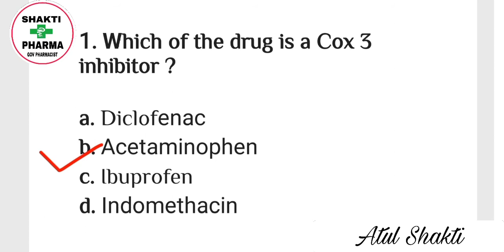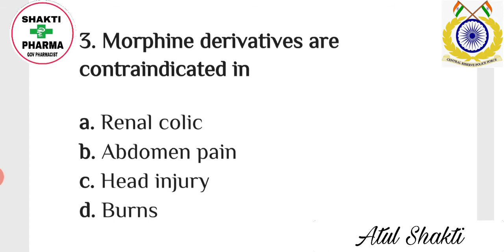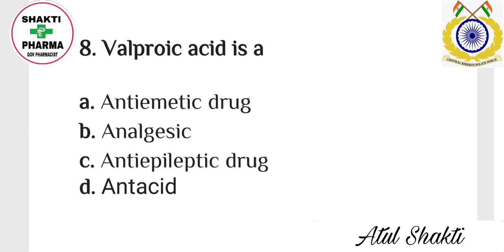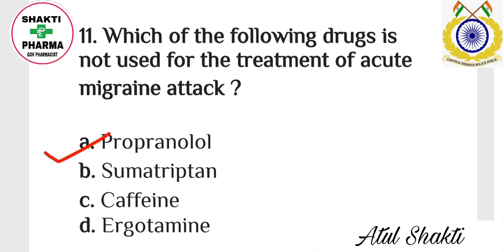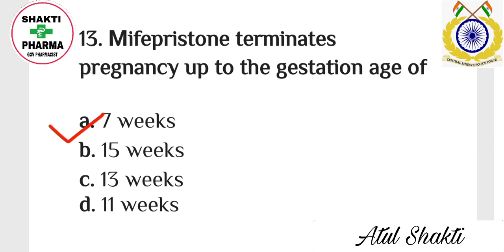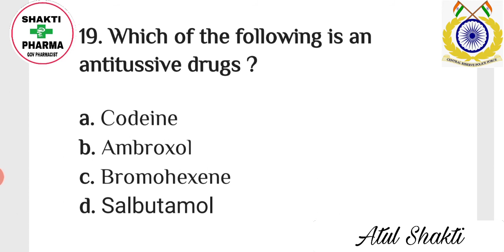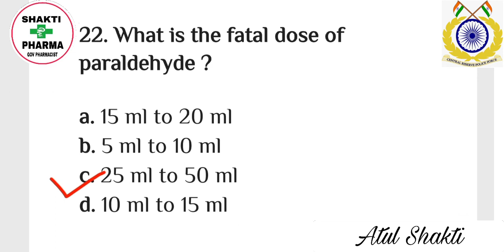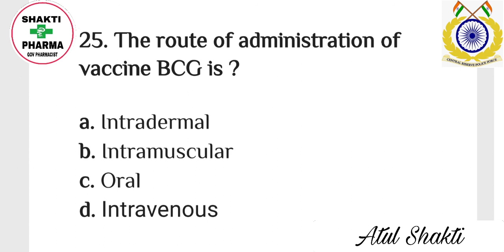[CRPF ASI PHARMACIST MODEL PAPER] PHARMACY MCQ|GPAT EXAM